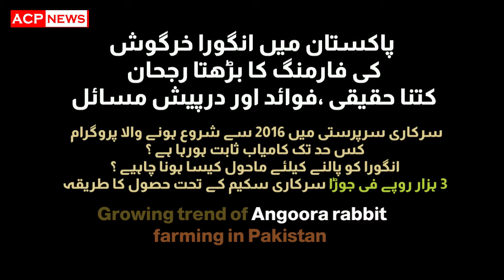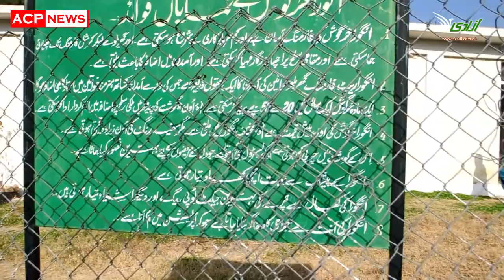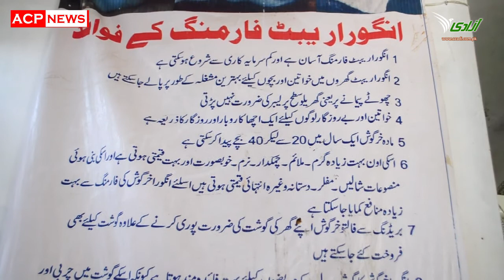Growing trend of Angora rabbit farming in Pakistan انگورا خرگوش کی فارمنگ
پاکستان میں  چند سال قبل  ترکی کے مشہور عالم خرگوش انگورا کو آزمائشی طور پر متعارف کروایا گیا جو اپنے نمکین گوشت ،پیداوار اور خاص طور اون کی خصوصیات کی وجہ سے شہرت رکھتا ہے ۔2016 میں ضلع مانسہرہ میں جابہ کے مقام پر قائم Live Stock Experimental Station نے ان انگورا خرگوش کی افزائش نسل کا تجرباتی طور پر آغاز کیا جس کے حصولہ افزاء نتائج حاصل ہوئے ۔
اس سنٹر سے اب تک بڑی تعداد میں شہریوں کو انگورا خرگوش کے جوڑے فراہم کئے گئے
انگورا خرگوش کے فوائد کیا ہیں ؟
اور اس کی فارمنگ اور افزائش کیلئے کونسا ماحول بہتر تصور کیا جاتا ہے ؟
اس بارے میں مزید جانیئے اس ڈیجیٹل رپورٹ میں
A few years ago in Pakistan, the famous Turkish rabbit Angora was introduced on a trial basis. It is famous for its salty meat, produce and especially wool . Live Stock Experimental  station in Mansehra, started the breeding of these Angora rabbits experimentally, which yielded promising results.
The center has so far provided a large number of citizens with pairs of Angora rabbits
What are the benefits of Angora Rabbit?
And what environment is considered better for its farming and breeding?
Learn more about this in this digital report